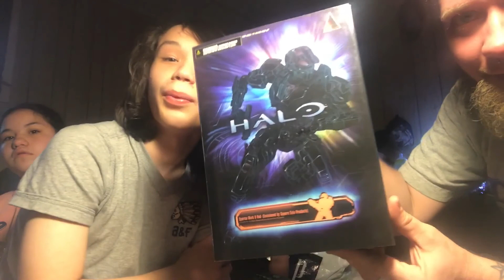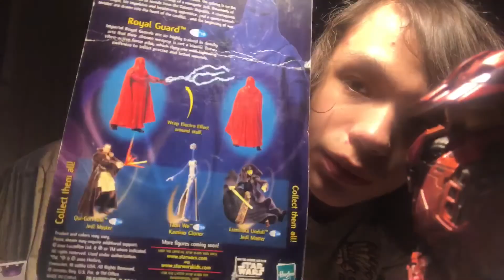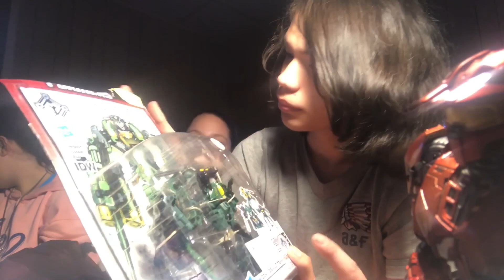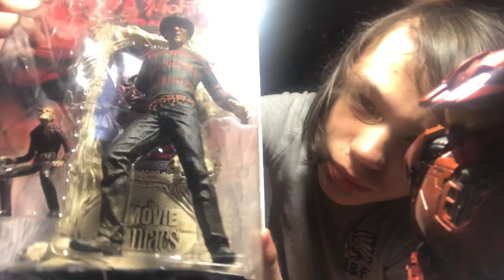Eps#105 Corpus Christi Haul Vlog!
Hope y’all enjoyed the hunt part of Corupus and love the haul part of it! Thanks again for all the love and support!